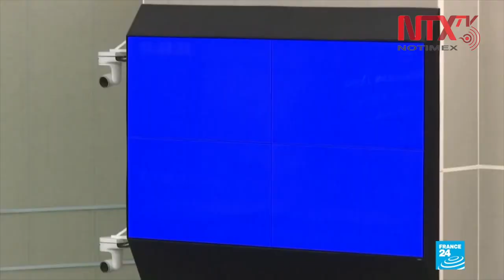Putin acepta reelección de mandatarios por "situación global compleja"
El Kremlin informó  que el presidente de Rusia, Vladimir Putin, aceptó la enmienda para quitar las restricciones al número de veces que un mandatario puede ser reelegido debido a lo que llamo, una situación global compleja.